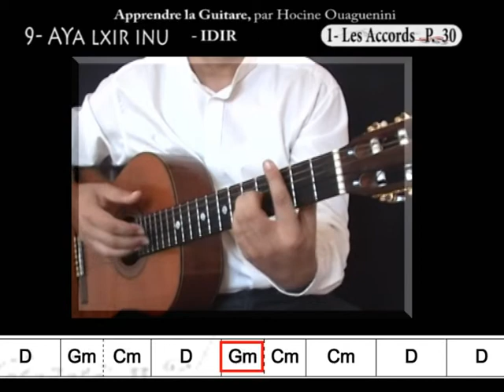VOL2 9# 1 Apprendre Ay Lxir inu Idir à la guitare les Accords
pour télécharger la tablature de la chanson (2 euros) cliquer